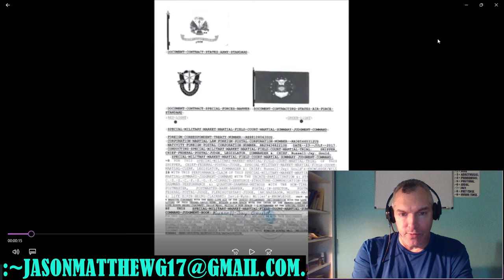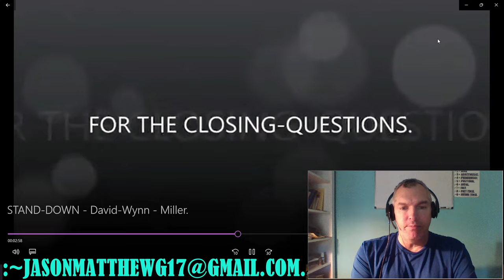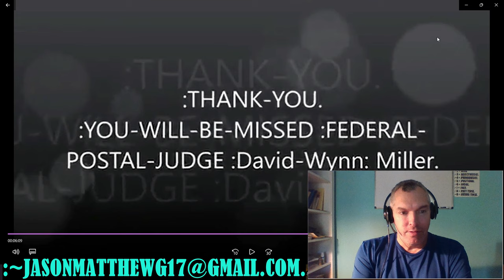:C.-B.-G.-BROADCAST-~13, SCRUTINY: VIDEO, ~STAND-DOWN[of :DAVID-WYNN°: MILLER].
:~1– FOR THIS CLAIMANT'S-KNOWLEDGE OF THE FACTS IS WITH THE FUNCTION-CLAIM OF THIS VIDEO WITH THE SCRUTINY OF THE STAND-DOWN-SCENARIO["STAND-DOWN: David-Wynn: Miller"] WITH THE VOLITION BY THIS CLAIMANT, SCRUTINIZER AND BY THIS VIDEO-HOST, Jason-Matthew: Glass.
:~4e– :COPY-RIGHT/COPY-CLAIM: THUMBNAIL/VIDEO IS: PERPETUITY :CLAIMANT/CREATOR, Jason-Matthew: Glass.